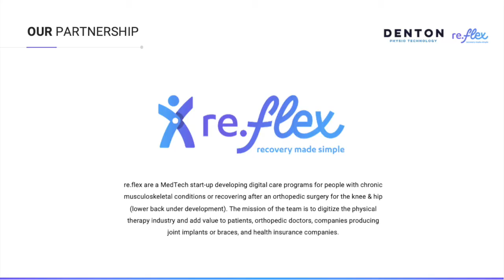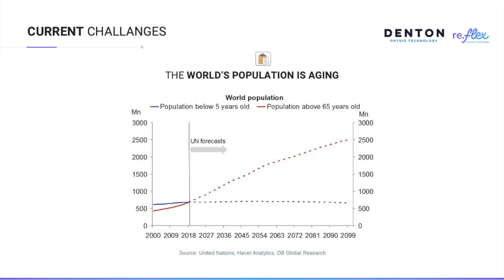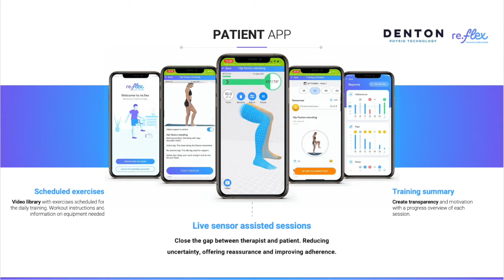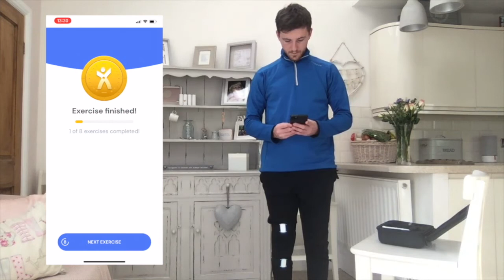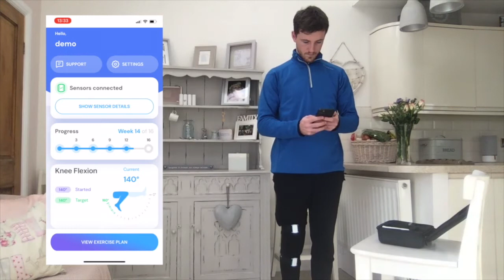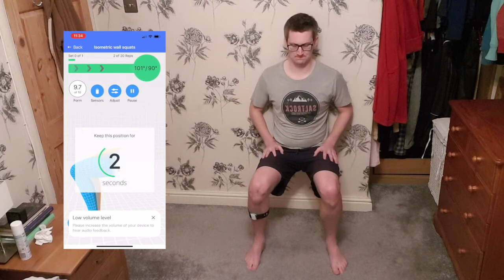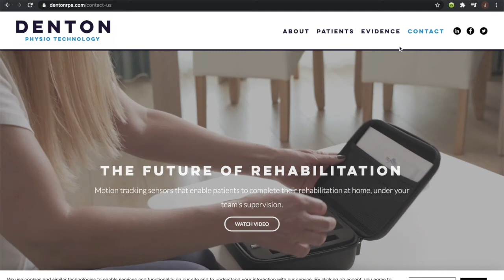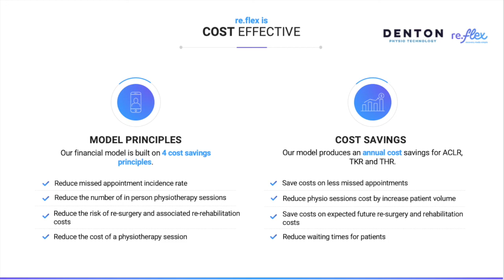"The future of rehabilitation is digital - Introducing re.flex in UK" by Denton Physio Tech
Denton Physio Tech (UK)
Webinar Episode 01: "The future of rehabilitation is Digital - Introducing re.flex"
03/02/2021

Patient in need for post-surgery or preventative physical therapy?

Orthopedic doctor or physiotherapist?